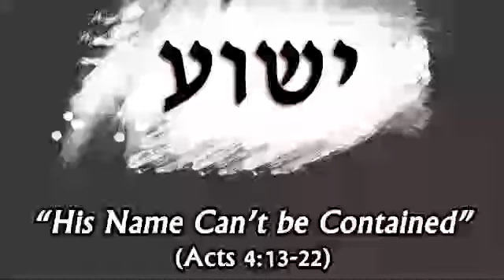“His Name Can't be Contained” (Acts 4:13-22) (ENGLISH) (Zoom – Israel/Hamas War)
There are three reasons why Yeshua's (Jesus') name can't be stopped from spreading.